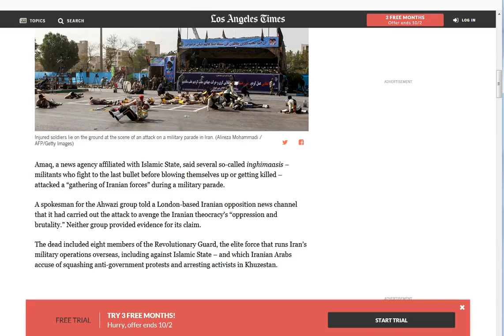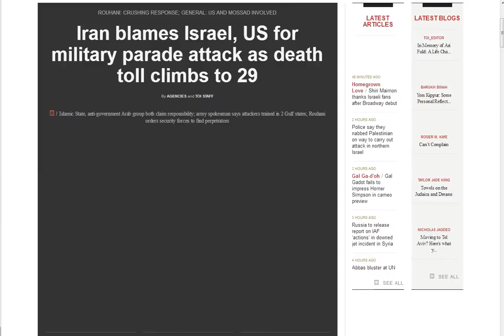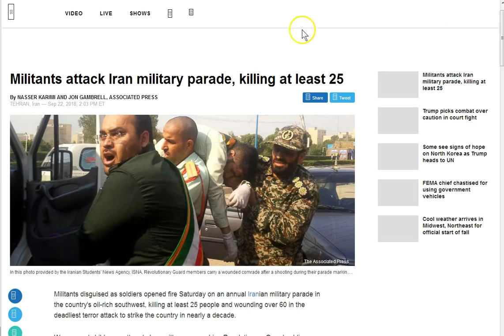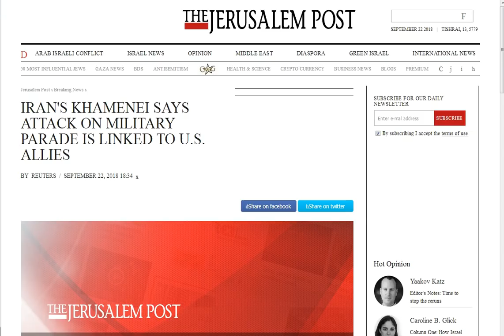False Flag Iran. They All Know... Terror Attacks and War Next. Be Prepared!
False flag Iran. On Jerusalem Boulevard no less!! Now they all have sufficient amounts of fingers to point at each other to “justify” war to the cattle, I mean people. Now Iran, the world leader in terror, so they say, have an excuse to give the people! Question is, why the rest of the “leaders” go along with it? 9/11/2001 come to mind anyone? Be ready in Jesus Christ! Peace to you all! :)

Amen.